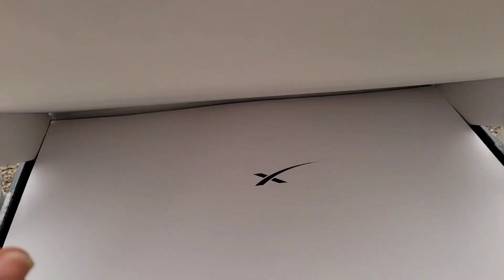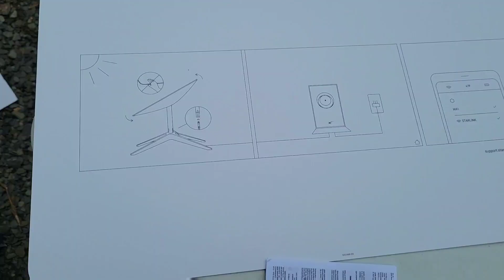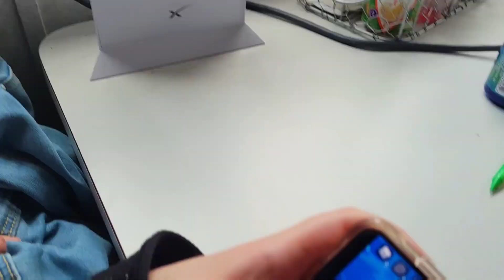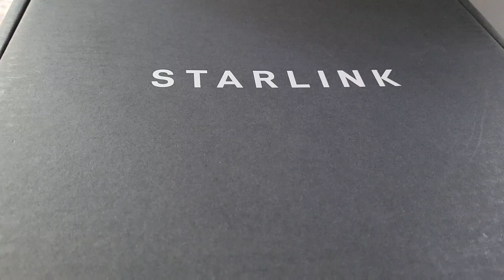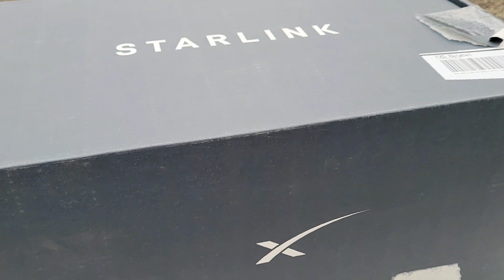Starlink | GAME CHANGER! | Unboxing & 2-month update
Thank you for following our journey to livelifesimply by living LESS OF THE LIFE others tell us to live and MORE OF THE LIFE WE WANT TO LIVE! We focus on MORE
and LESS working for someone else, commuting far distances, material things, etc.

A QUICK click from you makes a HUGE difference for us!

CHICKEN LOVERS

GARDENING MUST HAVES

COZY HEARTH & HOME

RV CAMPING MUST HAVES

TENT CAMPING MUST HAVES

COLD WEATHER CAMPING

DIY ELECTRICAL MUST HAVES

TAPCON MUST HAVES

SPECIAL THANKS TO:

Our friends and family who have supported our journey through emotional support, support of our YouTube channel, lending us time or equipment, and just loving us through the ups and downs!

We appreciate our subcontractors, inspectors, loan officers, utility companies, county workers, etc who have all played a part in helping us build our dream barndominium.  Whether that part was big or small, without it we would not be where we are today.  We truly feel blessed to have met you all in our journey.